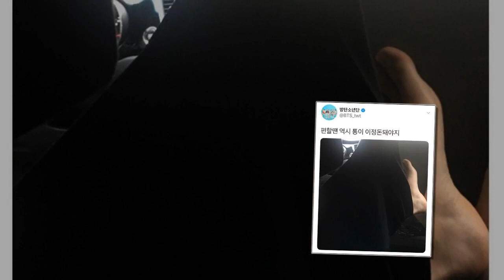맨날 헐렁한 통바지 입어 다시마룩 장인 등극한 방탄 뷔